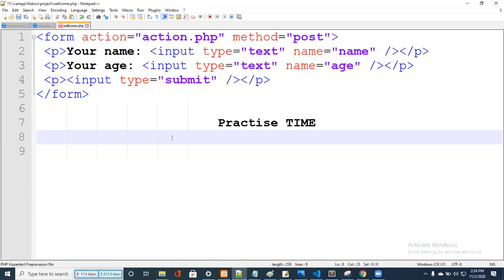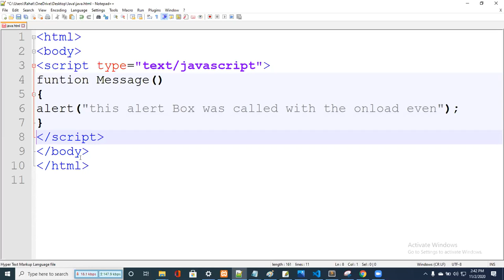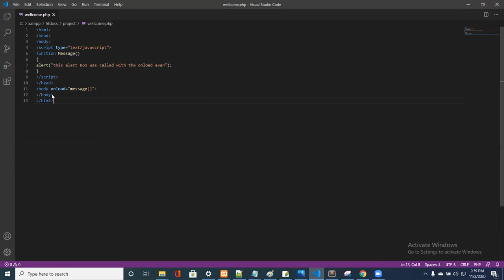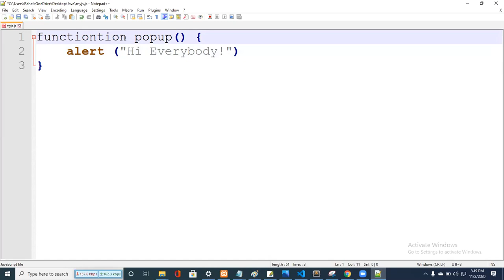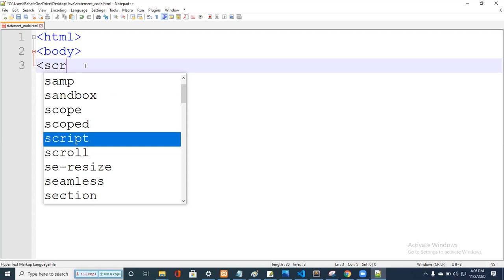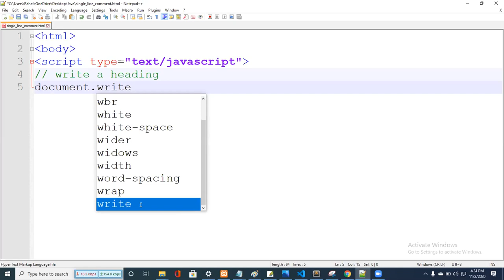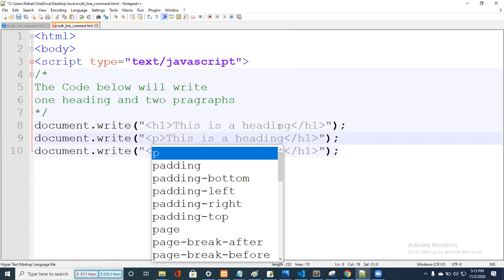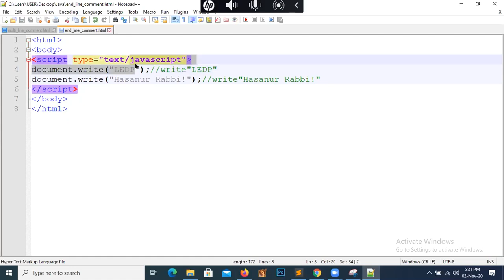164th (03WDNG09040) Day#42